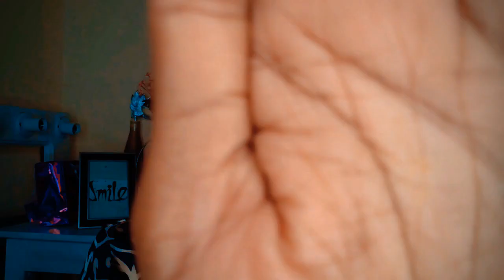STEP KWA STEP UPAKAJI WA MAKEUP KWA VIFAA VYA BEI RAHISI | KWA WASIOJUA KABISA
Tafadhali piga namba hii #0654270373 kwa mahitaji yoyote ya makeup..
Pia tunatoa mafunzo ya makeup..
Xo xo
🥰karibuni.